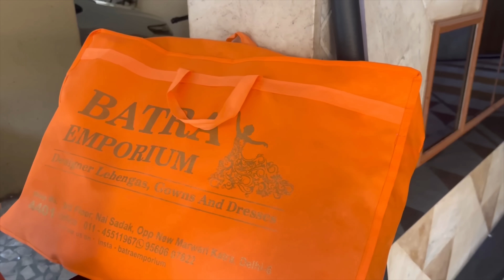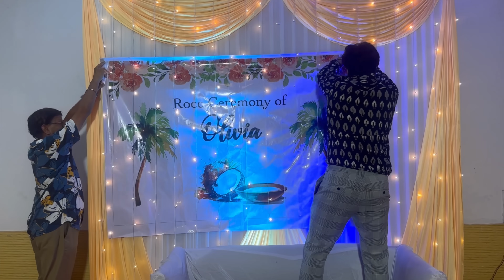My Roce Ceremony!!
Hey Guys this is a vlog of my Roce ceremony that happens before the wedding.Hope you guys enjoy watching it. Do pray for me and keep me in your prayers for tomorrow!